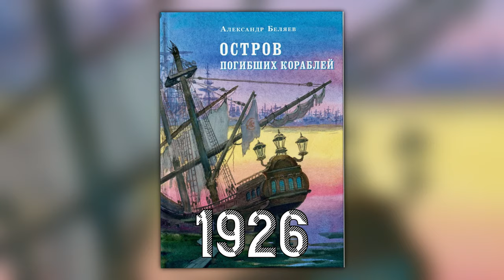КАКОЕ МОРЕ НЕ ИМЕЕТ БЕРЕГОВ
А знаете ли вы, какое море не имеет берегов?

По мнению учёных, единственным водоемом в мире, чьи  границы определяются не сушей, а четырьмя течениями,  циркулирующими  по часовой стрелке, является Саргассово море,  расположенное в Атлантическом океане,

Эти  течения приносят сюда морские растения и мусор со всего Мирового океана, но  главной особенностью этого моря являются  водоросли  длиной до 10 метров.

Их  называют    саргассум, отсюда и название этого  места.

Первыми его   посетили португальские  моряки,  исследуя  Азорские острова в начале 15 века.

Ранние мореплаватели смотрели на Саргассово море со страхом, считая, что их корабли застрянут в плавающей на поверхности моря траве.

Однако не столько водоросли являются помехой для продвижения  кораблей, сколько отсутствие ветра.

В  прошлых веках во времена парусного мореплавания именно частные штили вызывали длительные задержки судов в пути,  продлевая их  плавание,  сокращая  запасы пресной воды и провизии.

В последнее десятилетие водоросли здесь  быстро разрослись,  простираясь  через Атлантический океан, около 8 тысяч километров в длину.

Поэтому Учёные называют этот  участок  океана «великим саргассовым поясом».

Самое известное произведение, действие которого происходит в Саргассовом море, -  «Остров погибших кораблей» Александра Беляева, написанное  в 1926 году.

КОКТЕЙЛЬ ЗНАНИЙ
★ Неизвестные факты
★ Громкие разоблачения